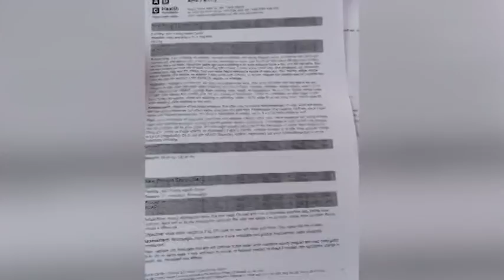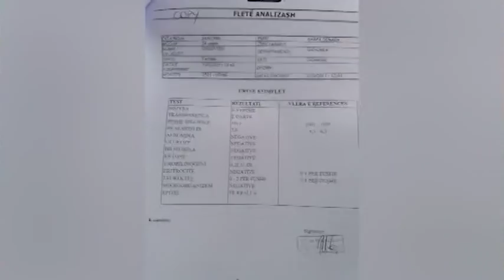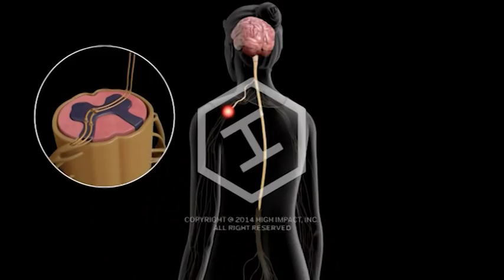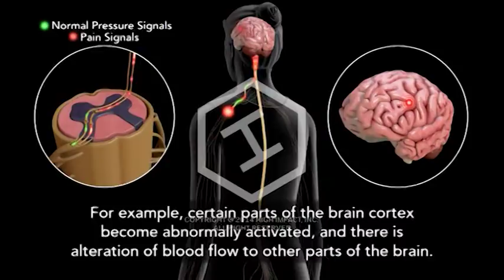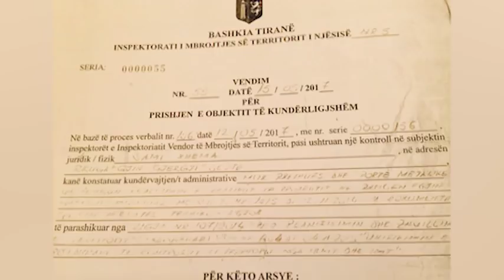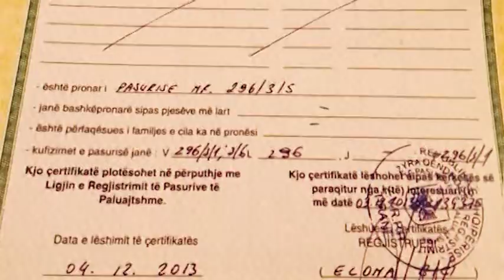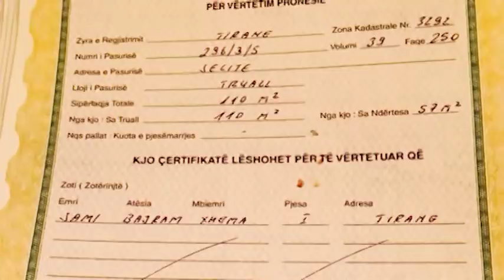BOOM denoncon:10 vjet e sëmurë por spitali shteteror s'i gjen dot diagnozën(I plotë, 2 qershor 2017)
Emisioni BOOM ka sjellë rastin e një vajze të re 32 vjeçe, e cila prej 10 vitesh vuan nga një sëmundje e rrallë, Fibromialgjia.
Denada Xhafa trokiti në redaksionë e emisionit BOOM për të denoncuar rastin e saj. Asaj i është dashur shumë kohë për të diagnostikuar këtë sëmundje dhe prej 6 vite ajo mjekohet për këtë sëmundje.
Për BOOM 32-vjeçarja thotë se sëmundjen e saj e ka diagnostikuar në spitalet private, pasi në shtet është e pamundur zbulimi i kësaj diagnoze.
Mjekët thotë se Fibromialgjia është një sëmundje e cila shkakton dhimbje dhe lodhje të muskujve.Ata thonë së kjo sëmundje prek 2 % të popullsisë dhe kryesisht femrat, por me simptomat që ka është shumë e vështirë për tu diagnostikuar.
Njerëzit me fibromialgji kanë “pika të ndjeshme” në organizëm. Pikat e ndjeshme janë vende specifike në qafë, kraharor, shpinë, vithe, krahë ose këmbë. Këto pika shkaktojnë dhimbje kur në to bëhet presion